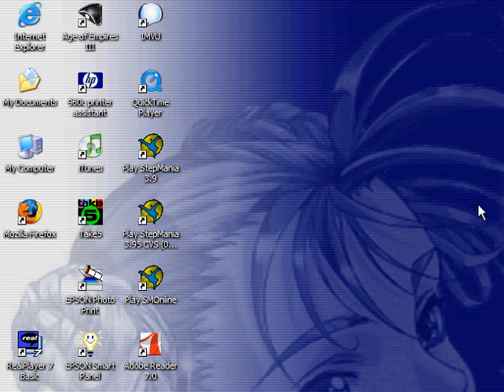FC Stepmania Boss Machine AA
Stepmania Boss Machine
Sorry about the bad quality and the off timing music.